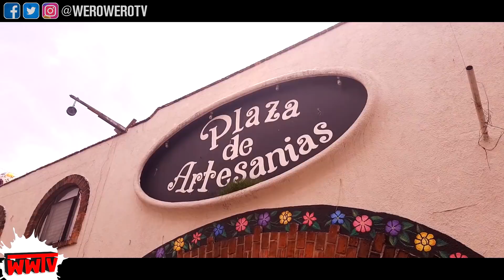NO Conocíamos Estos Detalles de MÉXICO ✌ WeroWeroTV [WWTV]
Ahora siempre viajamos a diferentes partes de México y cada vez nos vamos enterando de más detalles que antes no conocíamos como extranjeros en México. Así también pasó durante nuestro viaje a este pueblo mágico mexicano..

Comenta “Pueblo Mágico” si lees esto y te daremos corazoncito :)

😘 WeroWeroTV // WWTV

Quieres ver más de WeroWeroTV? Checa las Playlists en la descripción abajo ▼

☕ Prueba nuestro Café 100% Mexicano de Oaxaca:

🎥 Nuestro Equipo:

✘ Nuestro Laptop
✘ Nuestra Computadora
✘ Nuestro Celular I
✘ Nuestro Celular II
✘ Nuestro Micrófono para Celular
✘ Nuestra Tarjeta de Memoria
✘ Nuestro Tripié para Celular
✘ Nuestra Camera
✘ Nuestro Objetivo
✘ Nuestro Tripié para Cámera
✘ Nuestro Micrófono Externo
✘ Nuestra Iluminación para vídeo
✘ Nuestra Tienda de Fotografía
✘ Nuestro Micrófono Externo I
✘ Nuestro Micrófono Externo II

0:00 Energetic Upbeat Indie Rock
0:28 Ska Punk Fun
0:36 Kasger - Reflections
4:20 Ehrling - Champagne Ocean
6:20 Catas Kasger - Blueshift
8:43 NIVIRO - The Floor Is Lava

Song: NIVIRO - The Floor Is Lava